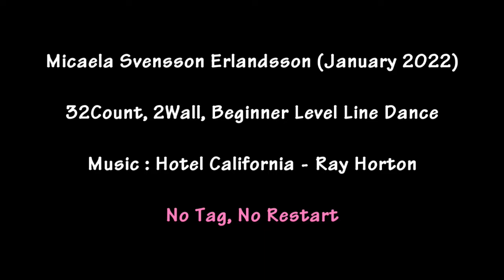Welcome To The Hotel California Line Dance (Count) - Beginner Level Line Dance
Choreographer : Micaela Svensson Erlandsson (SWE) - January 2022
32Count, 2Wall, Beginner Level Line Dance

* 사당수요동호회
13:00 ~ 13:50 초중급 영상촬영반
14:00 ~ 15:00 초중급
15:00 ~ 16:00 초급 & K-Culture
16:10 ~ 17:00 초급 & K-Culture 영상촬영반

* 강남토요동호회 (Enjoyfriends)
10:00 ~ 12:00

* 일반수업
올림픽공원스포츠센터 월, 수, 금 11:00 ~ 11:50

* 강사입문트레이닝반 (그룹 또는 개인레슨)

* 자격증반 (그룹 또는 개인레슨)